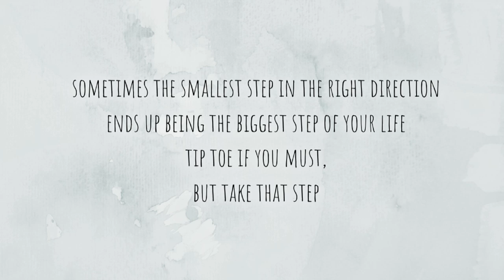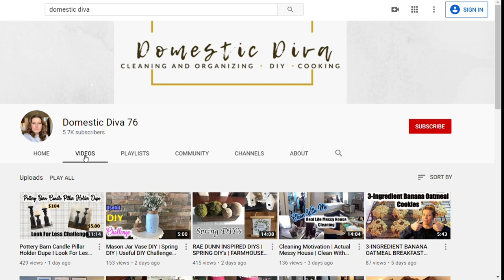REUPHOLSTER A WOODEN ARM CHAIR | NAILHEAD TRIM | UP-CYCYLE PROJECT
🌞Hi!Today I am going to reupholster a wooden arm chair with a Nailhead trim.
This chair is an up-cycle project from the thrift store.
Joining me in a collab today is Sonja from Domestic Diva 76. Head on over to her furniture flip and see her transformations.

**MY FAVORITES**

**Favorite Tool**
My favorite Glue Guns
Cordless screwdriver
Belt Sander
Similar Jigsaw
Chalk Paint Brush
Chalk Paint Brush Set
Pink Tool Kit